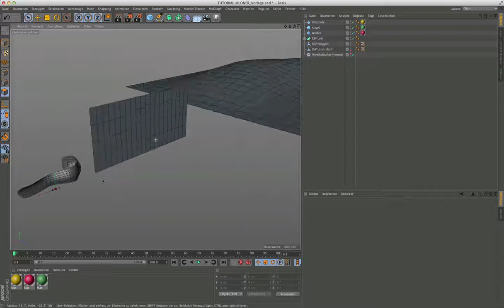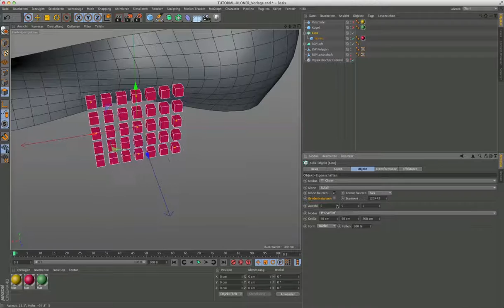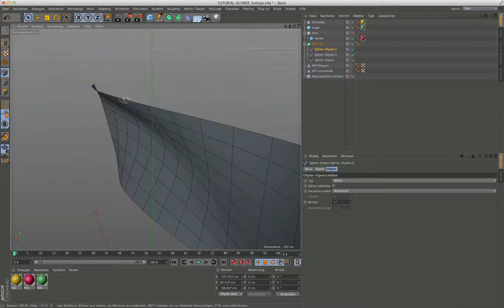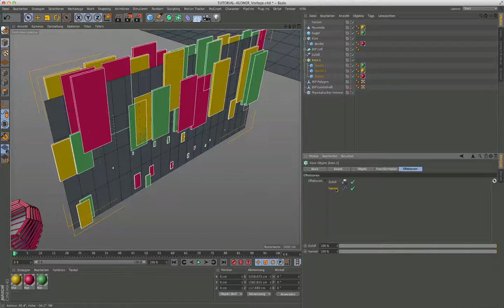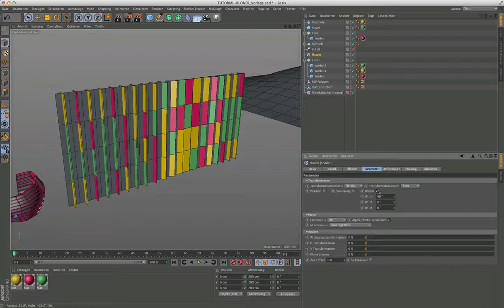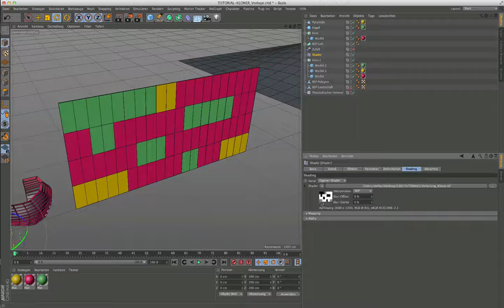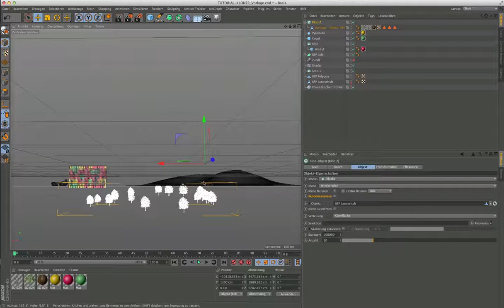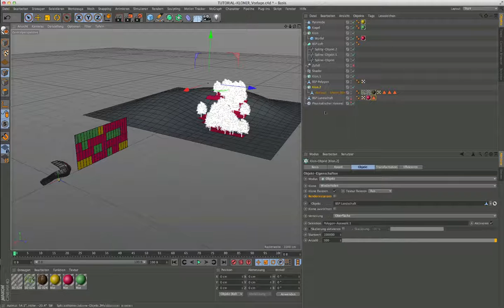Cinema 4D Tutorial Cloner Object